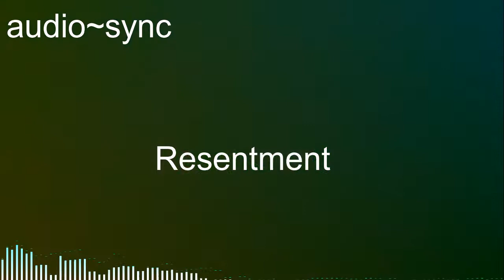The Ocean | 2 Minute Meditation | Free Music | Free Images | Free Videos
2 Minute Meditation